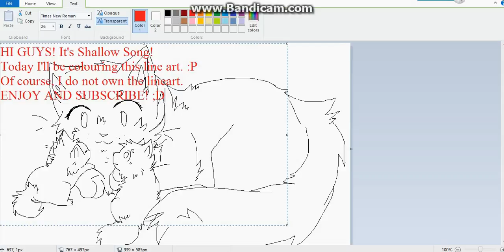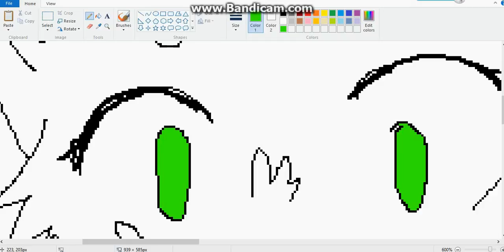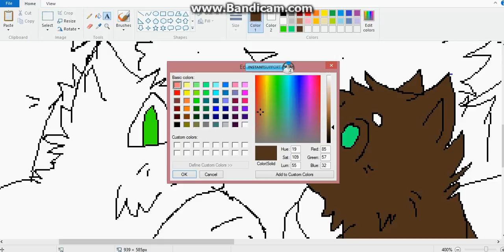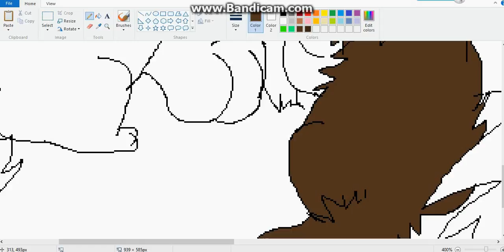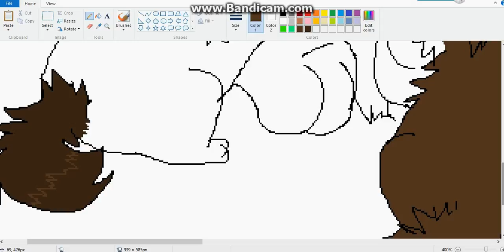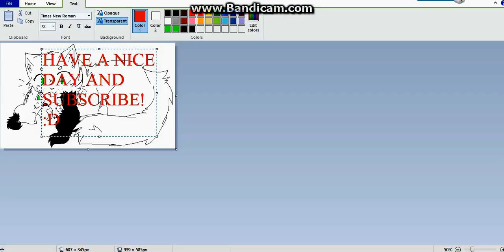Balancestar's Kits ((Colouring))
Characters: Balancestar ((pure white cat with green eyes))/Whitekit ((White she-kit with brown tail))/ Chestnutkit ((Brown tom with turquoise eyes))